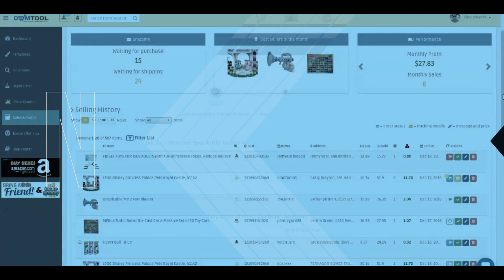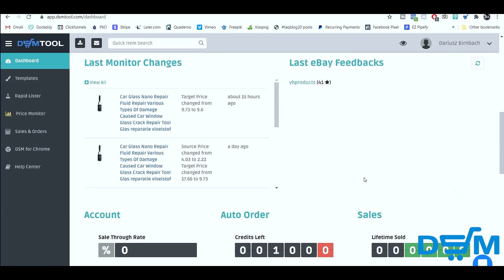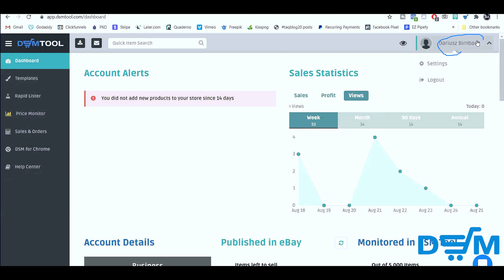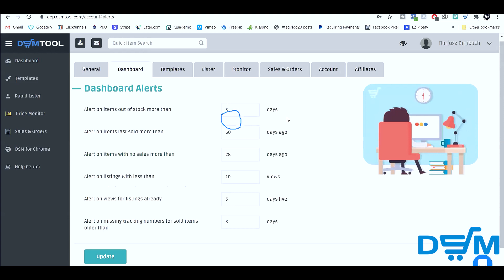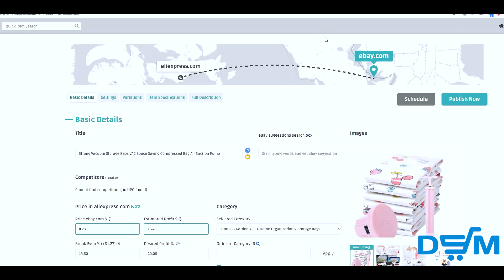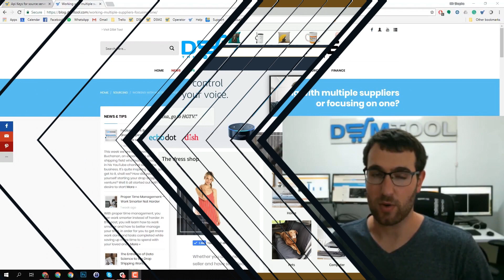Slow eBay sales? Why It Happens And How To Fix It When Dropshipping On eBay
What to do when eBay sales are slow? How to fix it, how to get more traffic to the products you sell on eBay?

In this video, I consult Darek from @fighterslogic that luckily for the purpose of education only listed one product and allowed us all to have a look into how it looks like when you start dropshipping on eBay.

In this video we discuss:
- How to fix slow eBay sales
- How does the eBay search engine work
- What does traffic work on eBay
- What happens when you list a new product on eBay
- eBay traffic slow down explained
- Fixing slow sales by continuously adding new products to your dropshipping store
- eBay sales bring more sales: they generate traffic the other listings in your store
- Types of products to lit to your store: traffic generators and profit generators
- Optimizing the store to increase the eBay sale through rate (STR)
- Using the DSM Tool dashboard alerts
- Using the DSM Tool lister schedule button